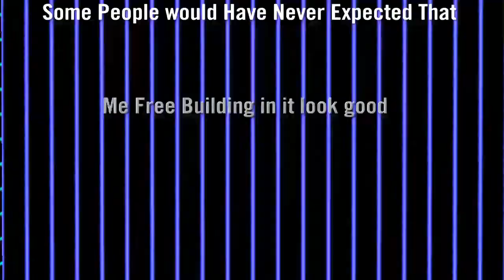Fortnite montage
HAY welcome Everyone I Stream in Upload Daily so I Really Hope Yall Enjoy My Content.😎😎  I work Really Hard to make everything Happen everyday so Please Leave A like In Sub If Your new Or if you enjoy the stream or Montage 🎈
The Games I Play Are
FORTNITE.
WARZONE.
I may Cuss a little .. I Don't do it For Fun 😣😂
Enjoy Yalls Time Here Bye. 😍

👍 Click the thumbs up icon if you liked the stream